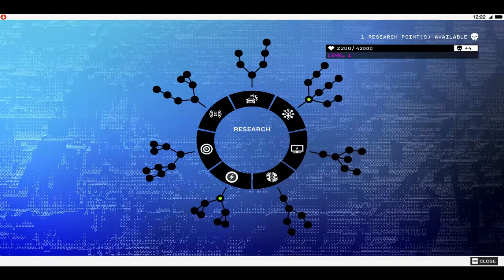Watch Dogs® 2 Pc potato edition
i5 6500
11gb ram ddr4 2100mhz
gtx 1050 2gb
480gb ssd
27 inch curve monitor